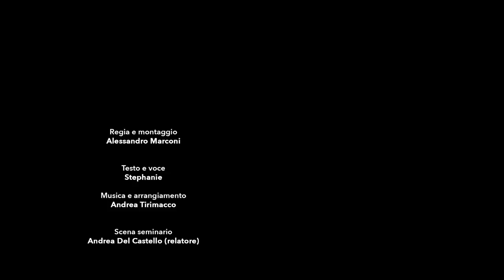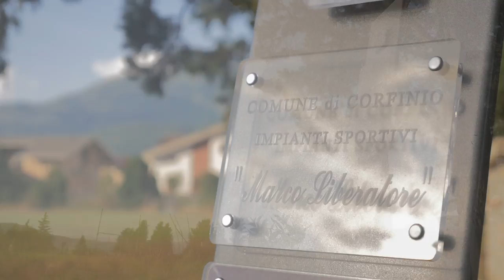NELLA POLVERE DELLA TERRA - Stephanie & Andrea Tirimacco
... Dedicated to Maurizio & Marco

"Nella polvere della terra"

lyrics and voice: Stephanie
recorded, mixed and produced at At Studio (Andrea Tirimacco, Viale dell'Industria, 23 a Sulmona)

Video Director: Alessandro Marconi

sax solo: Flavio Santilli

 seminar scene:
Andrea Del Castello

seminar attendants:
Melania Antonucci
Nastassia Ciccotelli
Joseph D'Ascanio
Silvio Di Cioccio
Valentina Di Cristofaro
Maurizio Presutti
Mattia Sclocchia
Giairo Tavani
Andrea Tirimacco
Harold Villareal

boys (Rugby field in Corfinio):
Alessandro Federico
Paolo Zilioli

rugby players  (rugby field in Sulmona)
Pierfrancesco Arquilla
Stefano Casalvieri
Fausto Di Nino
Maurizio Liberarore
Alessandro Picini
Marco Puccilli
Antonio Valente